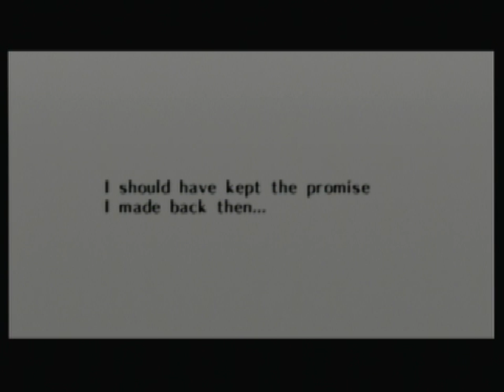Solo Act: Legend of Zelda: Ocarina of Time - Part 31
Fire and ice? Typical...